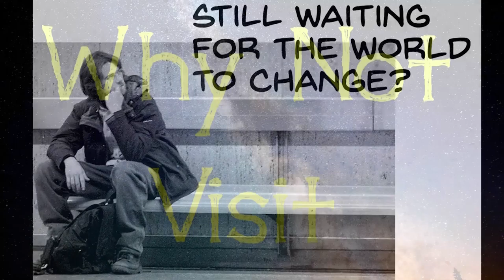Me Singing Boy With A Coin by Iron & Wine